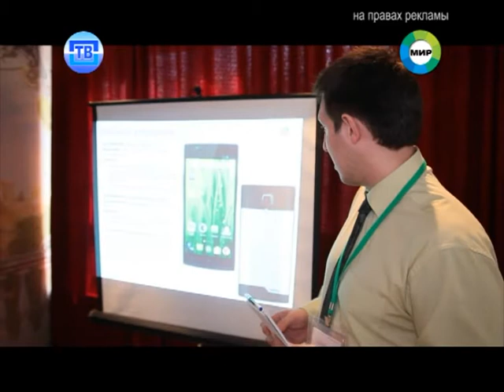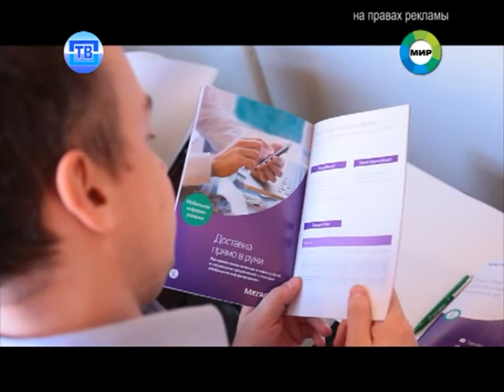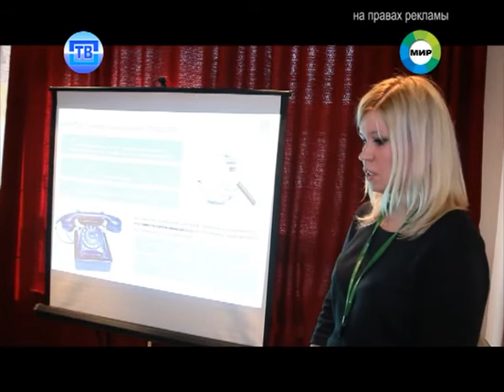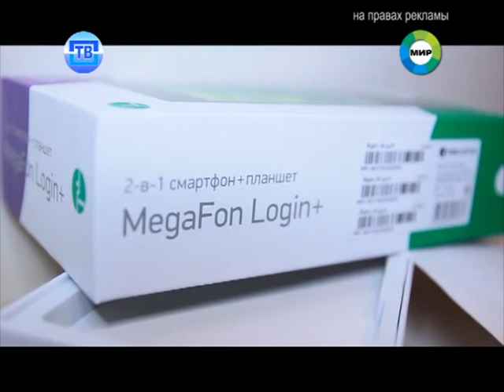Новости Пушкинского ТВ от 16.03.15